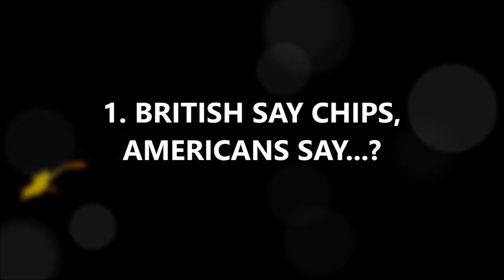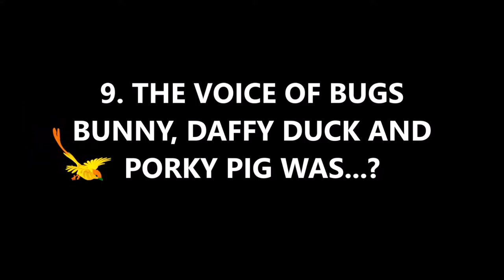EP#13 THE VOICE OF BUGS BUNNY, DAFFY DUCK AND PORKY PIG IS...? FIND OUT ON 10QWIZ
10QWIZ is a quiz with 10 questions to test your general knowledge. If you're up to the challenge, then this is the place for you. So, enjoy.

Video and images provided by Vimeo - free images and videos at pixabay

general knowledge questions and answers for teenagers
knowledgeable videos
knowledgeable videos for kids
quiz
iq test
test of knowledge
porky pig
porky pig that's all folks
bugs bunny
bugs bunny cartoons
daffy duck cartoons
french fries
chips
acoustic guitar
acoustic guitar instrumental
grek mythology
greek mythology for kids
opel astra
bacteriology microbiology
taj mahal
taj mahal songs
india
geography
tom stoppaed
literature
english literature
battle of hastings
history
mel blanc
mel blanc interview
basketball